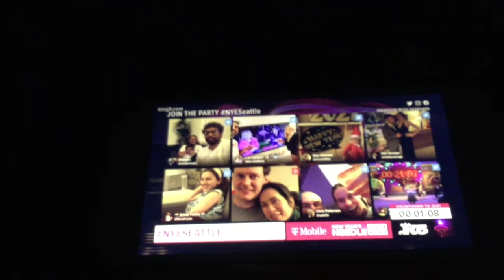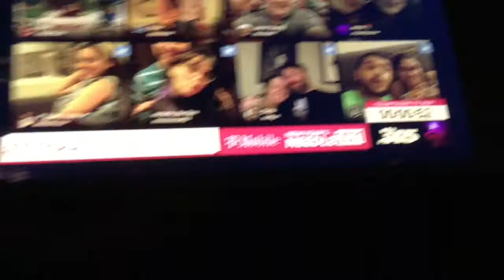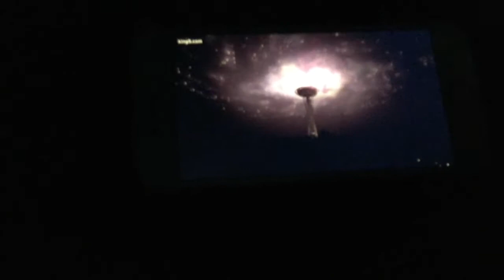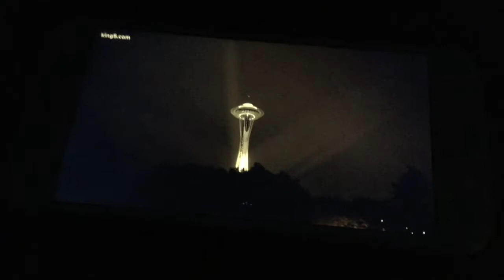Golden Lock Human 2 Watches The New Years Countdown 2021 Live!